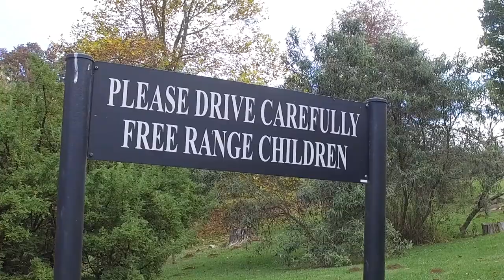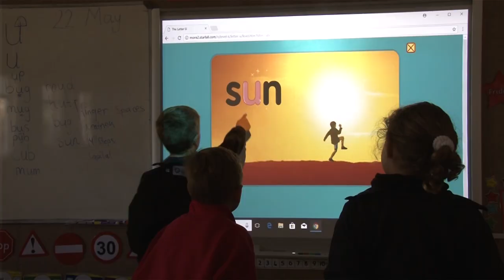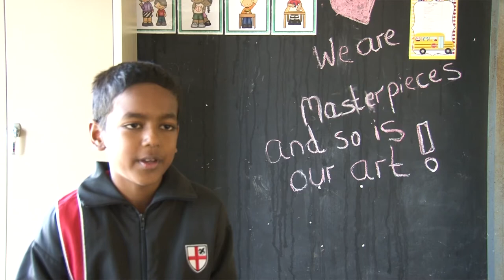Clifton Preparatory School Nottingham Road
Clifton marketing video 2018. Welcome to our beautiful school in the Natal Midlands. Enjoy the video!